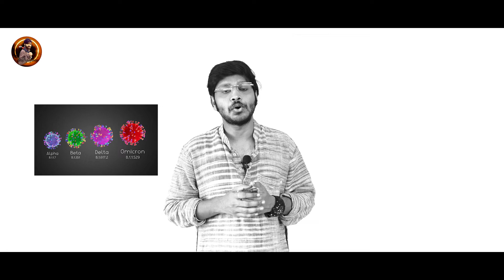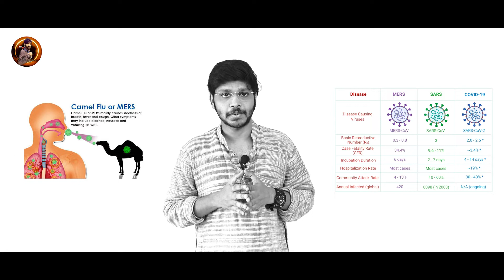Neocov Virus Explained | New Deadly Coronavirus | Omicron | Wuhan New Covid Variant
Chinese researchers have discovered a new kind of coronavirus, NeoCov, which is spreading among bats in South Africa. In their study, the scientists say that the virus may pose a threat to humans in the future. The World Health Organisation on Friday said that the NeoCov coronavirus, discovered by Chinese scientists, requires further study to ascertain if it poses a risk to humans. Wuhan have warned of NeoCoV - which has a potentially high death and infection rate.